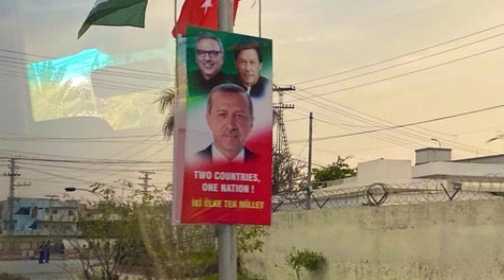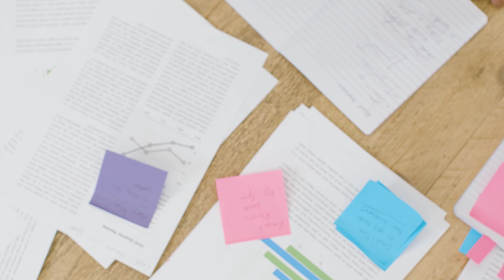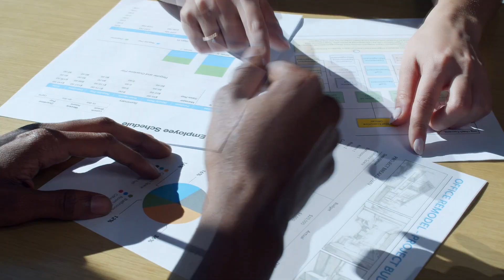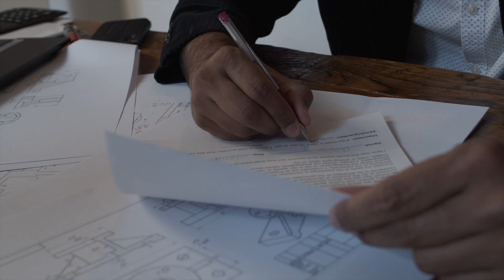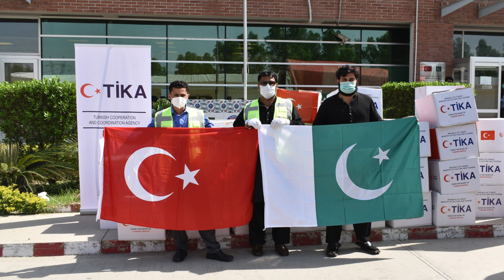ERDOĞAN'I 5 YILLIĞINA BİZE VERİN! Pakistan'dan Şok İstek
"Erdoğan'ı 5 yıllığına bize verin dünyaya hükmedelim" diyen Pakistanlılar, Türkiye'nin, İslam Dünyasının lideri olduğunu söylüyor.